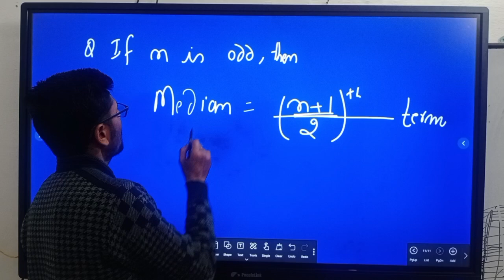9th Class Maths/To find median when n is odd / @mathsraytutorialudhampur1108 ‎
9th Class Maths/to find median when n is odd
to find median , when n is even
to find mean
To find n(s) when two dice are drawn